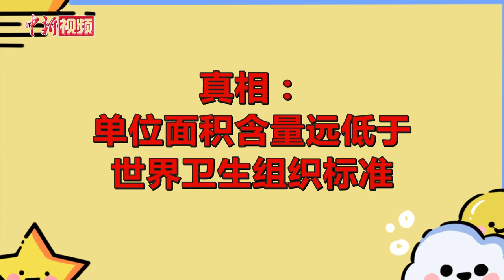世界气象日：破解这些气象传言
3月23日是世界气象日，又称“国际气象日”，一年365天，台风、雷电、降雨，这些与我们“抬头不见低头见”的天气现象，与人类的生产生活息息相关。那么，网上流传的那些天气谣言是真的吗？台风登陆点风雨最强、受影响最明显？人工降雨想降就能降？闪电不会击中同一个地方两次？一段视频，带你破解那些你所听到的气象谣言！（内容来源：科技日报）